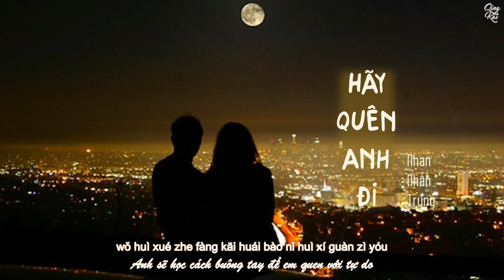[Vietsub + Pinyin] Hãy quên anh đi - Nhan Nhân Trung | 好好忘记我 - 颜人中